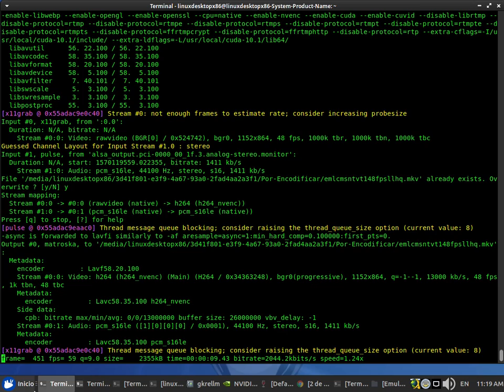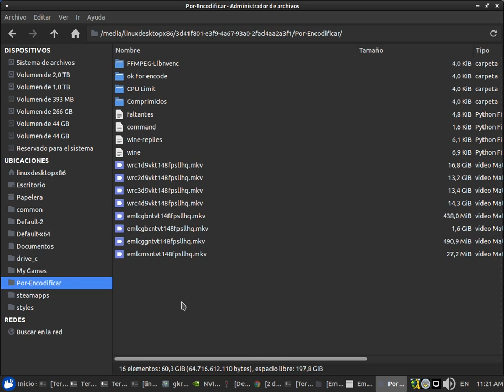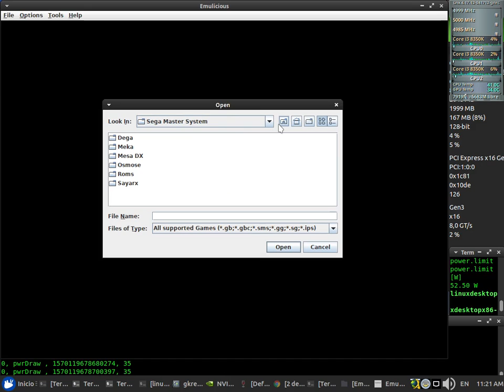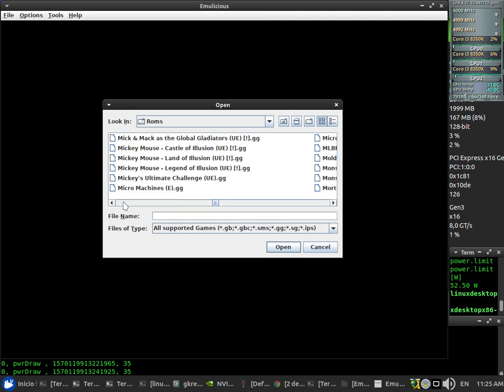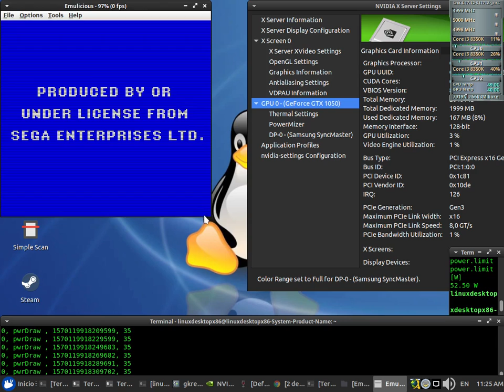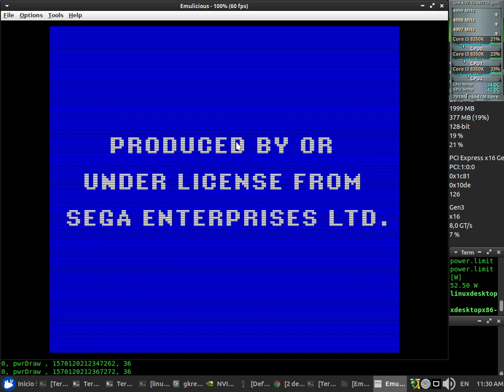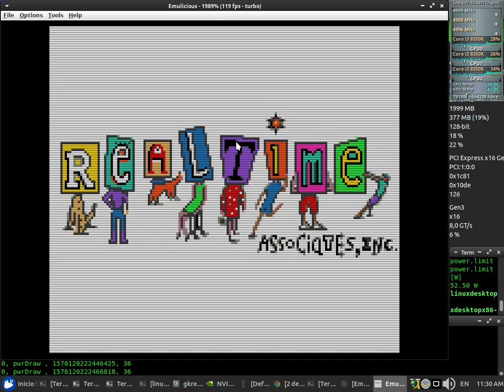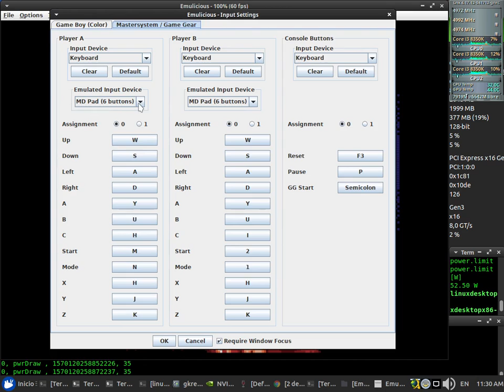Emulicious 09-19 GG Native Test 48fps NVENC x64 + Sound (Core i3 8350K) + Nvidia 435.24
Emulicious 09-19 GameGear Native Test 48fps NVENC x64 + Sound

CPUFreq: Performance